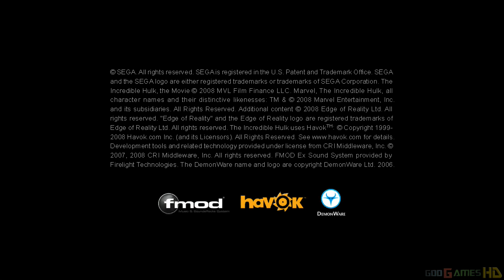The Incredible Hulk Xbox 360 / Ps3 Gameplay (2008)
The Incredible Hulk is a video game based on the Marvel superhero Hulk and the 2008 film. The console versions were released on June 5, 2008 and the PC version was released on June 10, 2008. Edge of Reality developed the console versions while Amaze Entertainment developed the handheld version of the game.

The game plays much like The Incredible Hulk: Ultimate Destruction, because of its free-roam gameplay and its similar controls. The main enemies in the game include Abomination, U-Foes, Bi-Beast, The Enclave, and the United States Army led by General "Thunderbolt" Ross and Major Glenn Talbot.

Edward Norton, Tim Roth, Liv Tyler, William Hurt, and Tim Blake Nelson reprise their roles from the film.

Recorded by AverMediaGame Capture HD II